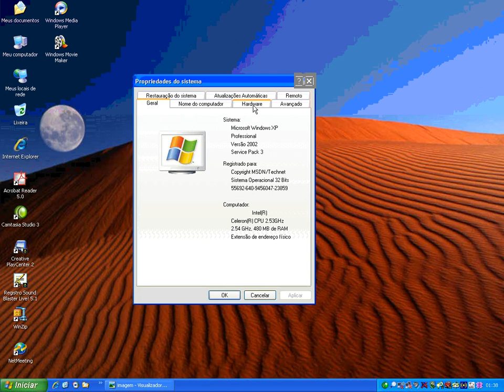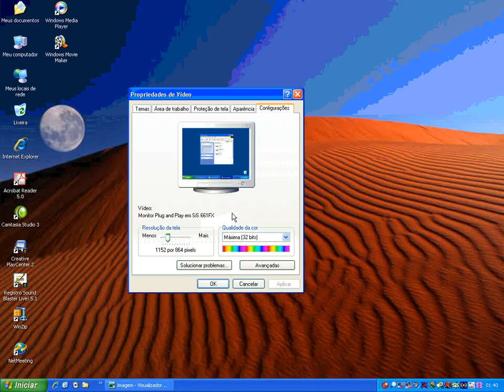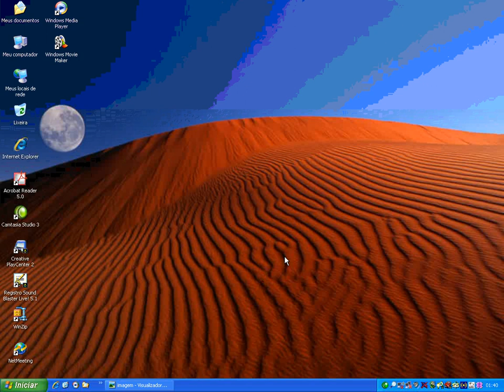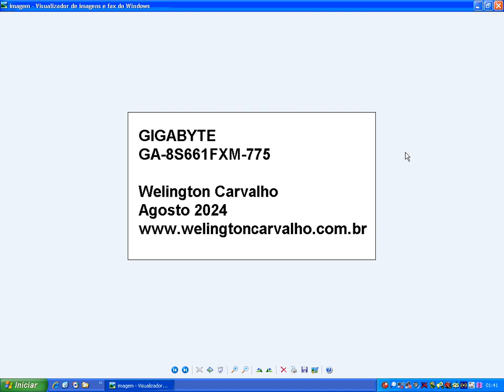Welington Carvalho - Windows XP Agosto 2024 - Giga Byte GA-8S661FXM-775 - Drivers e Configuração HP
Olá a todos do meu canal. Como todos sabem ou devem saber e imaginar, sou apaixonado por tecnologia e computadores antigos. Tenho um museu de computadores em casa e este do vídeo é apenas mais um. Trata-se de um computador da HP, placa-mãe Giga Byte GA-8S661FXM-775. Equipei com ela uma placa de som da CREATIVE, a SOUND BLASTER LIVE! 5.1. Fiz este vídeo de 1 min só pra mostrar a configuração mesmo, muito boa e satisfatória para banco de dados, Office e alguns jogos! Confira no meu site um memorial de 30 anos WORLD WIDE WEB com vários prints próprios do MSN, ORKUT e muito mais, leia acessando meu site neste

Baixe os drivers dessa placa-mãe direto da minha conta MEDIA FIRE seguro,

Conheça meu site completo com trajetória, carreira, prêmios e muito mais